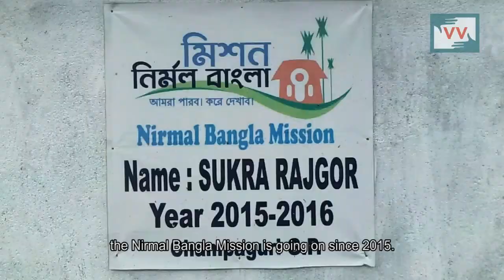Worst quality raw materials being used to construct toilets | Sujit Singh reports for IndiaUnheard